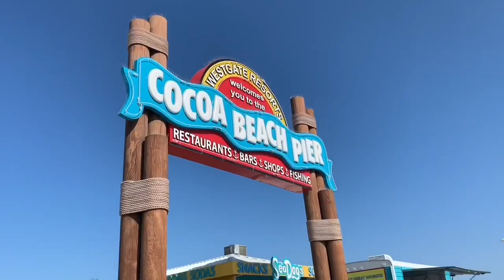BEACH DAY!! Summer BucKAT List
Hey guys!! This is the 1st episode of my Summer BucKAT List series! This summer I’ll be trying to accomplish my summer bucket list and I’ll be vlogging it all for you guys :) For today’s “episode” we went to Cocoa Beach with the fam - It was kinda a short video but I hope you guys liked it anyways and get excited for some upcoming videos ;) Don’t forget to subscribe to be a part of the family!
Xoxo: Kathy💕

FREQUENTLY ASKED QUESTIONS🔍:

A: IPhone 8📱 & Canon EOS Rebel t6 📷

A: iMovie

A: 16

A: 10th

Hey guys Its Kathy!! just a 16 year old girl that makes random videos like challenges, vlogs, testing different/new foods, what’s trending and just some silly videos :) Stick around and join our little amazing family